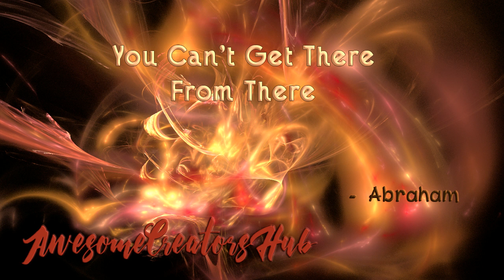Abraham Hicks: You Can't Get There From There